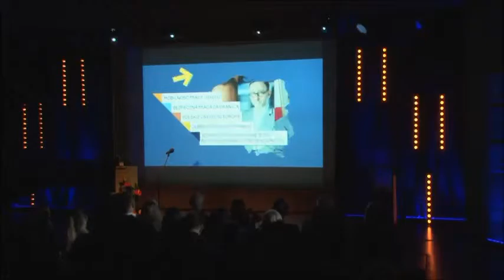Labor Mobilis Gala 2014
The idea behind Labor Mobilis Honorary Award is to appreciate outstanding achievements and special contributions to labour mobility and free provision of services.

The laureate of Labor Mobilis Award is chosen by the Competition Jury, which includes representatives from the world of politics, science, business and administration. Honorary Member of the Jury is prominent Polish economist, Prof. Jerzy Hausner.